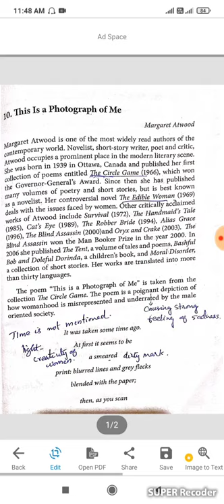This is the Photograph of me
American and Postcolonial Literature# University of Calicut# B.A English # Semester 6